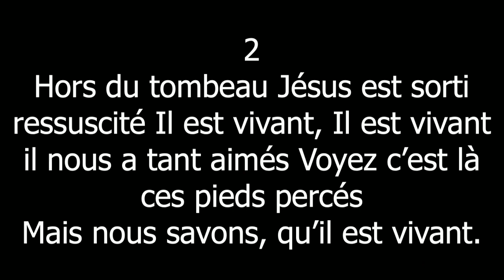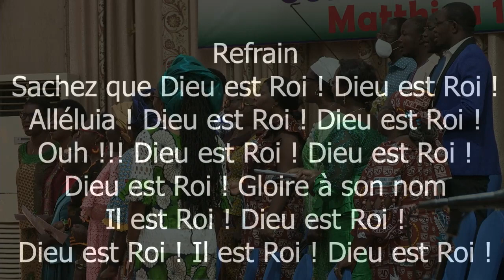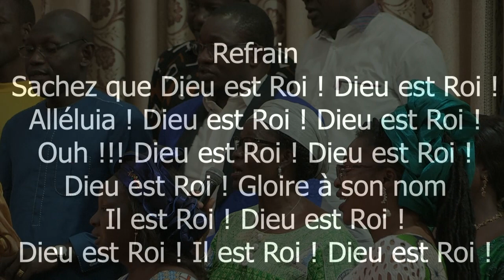Dieu est Roi - Chorale Mixte ECADO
✝🔊 ECADO WORSHIP TIME
🎤🎶 Chorale Mixte ECADO
📜TITRE : Dieu est Roi